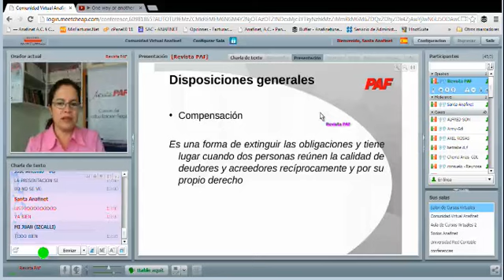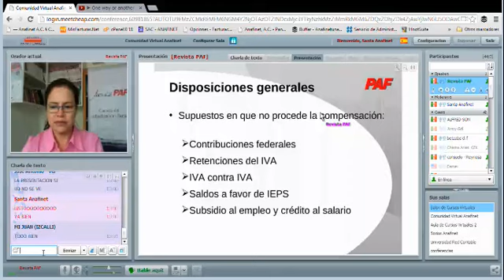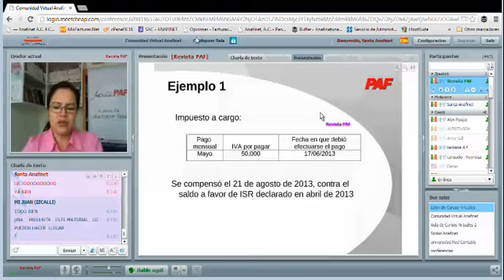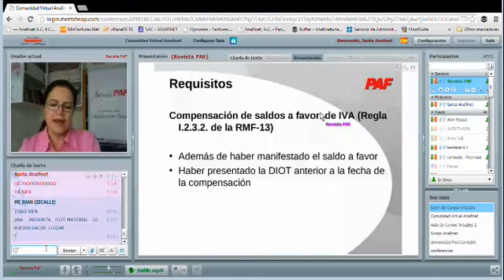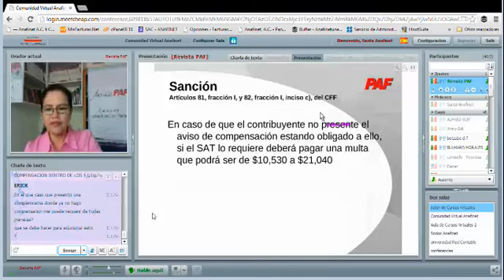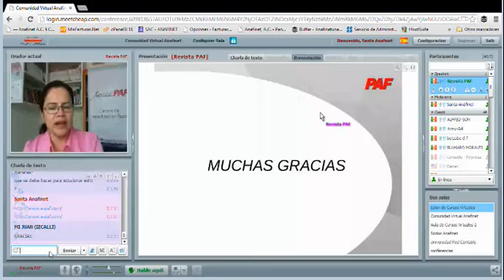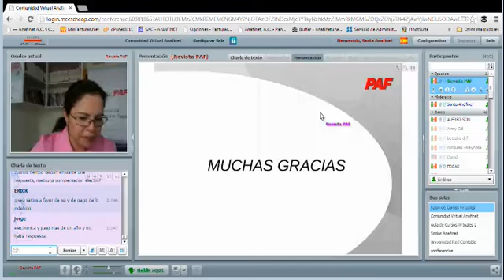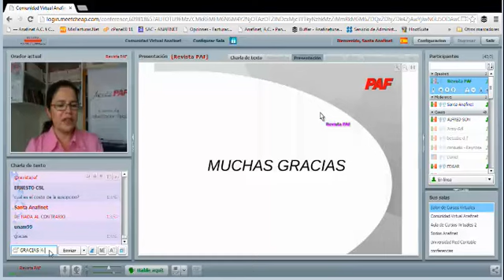LA HORA DE LA REVISTA PAF - COMPENSACION UNIVERSAL 22/08/2013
El Tema de Compensación Universal fué impartido por la LC y EF Aurora Domínguez Pastrana en la comunidad virtual de Anafinet
Participa en las charlas de la Revista Paf los jueves a la una de la tarde cada 15 días